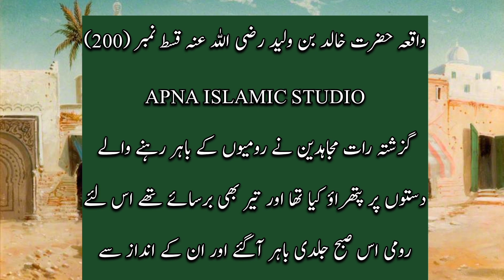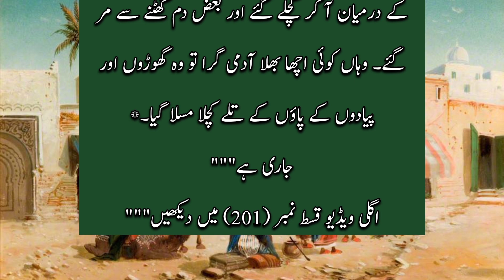Waqia Hazrat Khalid Bin Waleed (RA) Episod 200|हजरत खालिद बिन वलीद की कहानी 200|Apna Islamics Studio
Waqia Hazrat Khalid Bin Waleed (RA) Episod200|हजरत खालिद बिन वलीद की कहानी 200|Apna Islamics Studio